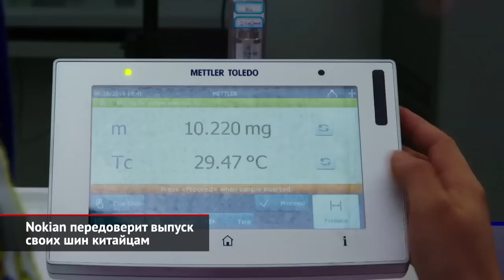Nokian доверит выпуск своих шин китайцам. «Татнефти» разрешили купить Nokian | Новости с колёс №2386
Финская Nokian тяжело переживает продажу своего российского завода по производству шин… Что неудивительно: ещё недавно площадка во Всеволожске ежегодно выдавала по 16 миллионов покрышек — это 80% всего «тиража» марки Nokian. В основном продукция из Ленинградской области отправлялась на экспорт. Но санкционная удавка затянулась настолько, что финнам пришлось спешно избавляться от ценнейшего актива. А покупателем выступила российская «Татнефть». Чтобы спасти бизнес, боссы Нокиана нарастили объёмы выпуска на двух других заводах, финском и американском. Плюс решились инвестировать 650 млн €, дабы запустить третий конвейер. Местом для его возведения выбрали Румынию. Вот только наладить производство точно не удастся раньше 2025 года… За это время узкую нишу премиальных шин (в том числе шипованных) запросто могут захватить конкуренты. Ведь если на полках магазинов не найдётся Нокиана, можно купить Continental, Michelin или Pirelli. И в компании решили пойти наперекор принципам. Отдельные модели из легковой линейки для Центральной Европы будет делать… китайская Qingdao Sentury Tire, что владеет несколькими производственными площадками. Sentury начнёт выпускать шины Nokian до конца этого полугодия, а на рынок продукция выйдет во второй половине года. Притом финны обещают проводить регулярный аудит на предмет качества, экологичности и безопасности. Более того, тесты показали, что покрышки китайского производства не уступают оригинальным. И после проведения испытаний стороны ударили по рукам: в год «поднебесные» компаньоны готовы давать два-три миллиона колёс.

Федеральная антимонопольная служба одобрила покупку российского бизнеса Nokian компанией «Татнефть». В руках нефтяного гиганта окажется, в том числе, шинный завод во Всеволожске. Сама «Татнефть» ранее занималась производством покрышек Kama Tyres. Чтобы завершить передачу активов, теперь осталось получить разрешение правительственной комиссии по контролю за осуществлением иностранных инвестиций. И нет сомнений, что это разрешение будет получено. Скорее всего, предприятие наладит выпуск продукции под торговыми марками Torsten, Ikonan и Ikon. Во всяком случае, ООО «Нокиан Тайерс», которое выступает оператором российского завода, подало заявки на регистрацию именно этих торговых марок.

00:00 Nokian передоверит выпуск своих шин китайцам
01:48 «Татнефти» разрешили купить завод Nokian